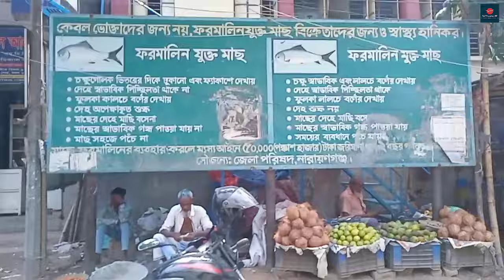ফতুল্লা থানা, নারায়ণগঞ্জ জেলা | Fatullah Narayanganj District